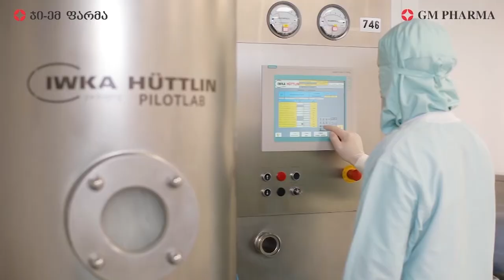The Grand Opening of the ‘Timeo’ Snail Processing Plant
Last week, the snail processing plant opened in the village of Tsilkani. The plant, the only one of its kind in the region, will process 1,000 tons of snails annually and export all of it to France. Timeo, the company to which the plant belongs, invested around seven million GEL. Today, the Tsilkani snail processing plant employs one hundred people, but this number is said to increase in the near future.